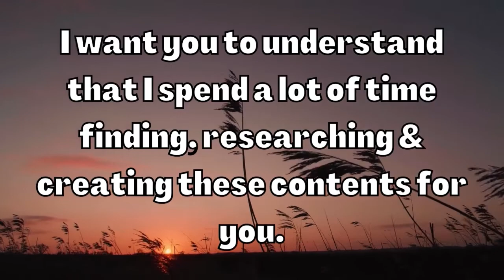Beyonce Allegedly Demanded Redo Of ‘Austin Powers 3’ Poster After She Looked ‘Too Skinny’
Beyonce allegedly stated that she did not appear like "herself" in a poster for "Austin Powers in Goldmember," and demanded that the image be changed to match reality.

We share daily contents here showing you latest updates on the day to day activities & happenings of your favorite celebrities.

We also share fun facts about your favorite celebrities on our YouTube shorts in form of series.

We’re currently on: 100 Real Facts About Chuck Norris That Blows My Mind.

⚠️FREE OFFER FOR YOU⚠️
NOTICE: Enter your mobile number for a chance to win!